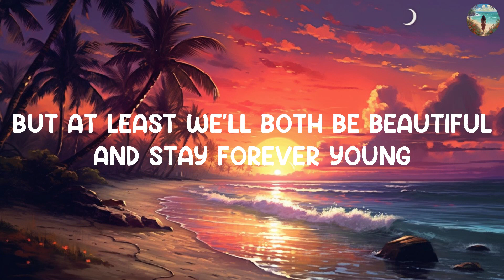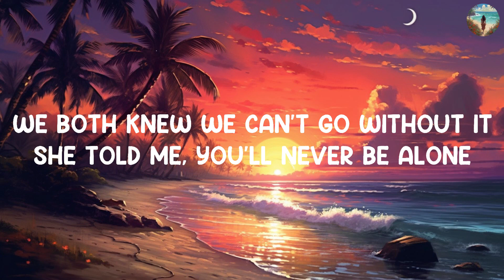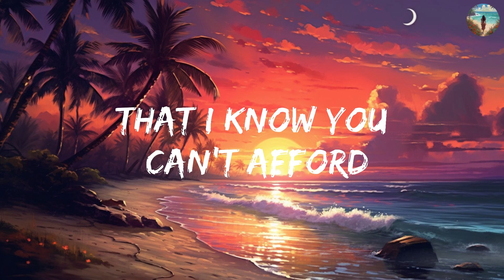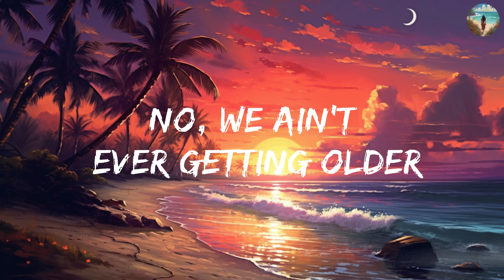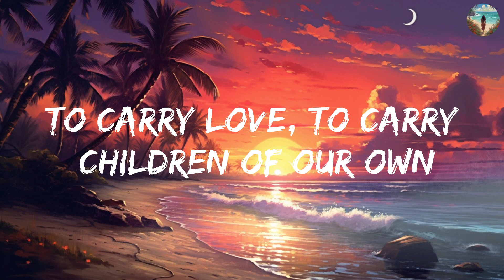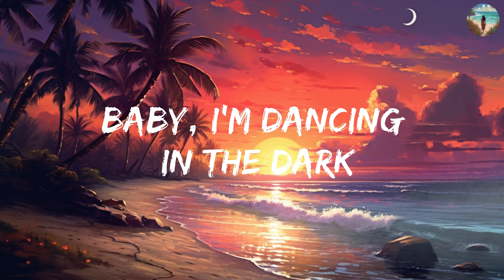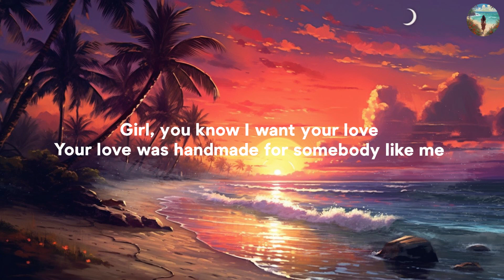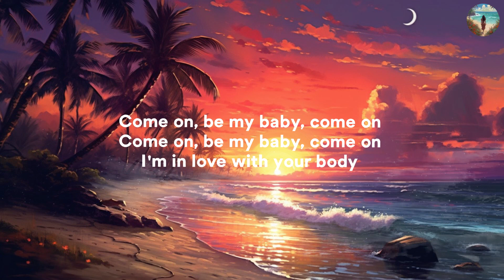Can't Feel My Face - The Weeknd (Lyrics) 🎵|| Mix Playlist || The Chainsmokers, Ed Sheeran Mix Lyrics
🎤 Lyrics: Can't Feel My Face - The Weeknd
[Verse 1]
And I know she'll be the death of me
At least we'll both be numb
And she'll always get the best of me
But at least we'll both be beautiful and stay forever young
This I know, yeah, this I know

[Pre-Chorus]
She told me, "Don't worry about it"
She told me, "Don't worry no more"
We both know we can't go without it
She told me, "You'll never be alone", oh, oh, woo

[Chorus]
I can't feel my face when I'm with you
But I love it, but I love it, oh

[Verse 2]
All the misery was necessary when we're deep in love
This I know (This I know), girl, I know

[Chorus]
I can't feel my face when I'm with you (I can't feel my face)
But I love it, but I love it, oh (But I love it)
I can't feel my face when I'm with you (I can't feel my face when I'm with you)
But I love it, but I love it, oh (But I love it, but I love it)

[Chorus]
But I love it, but I love it, oh (But I love it, oh, I love it)
I can't feel my face when I'm with you (Said, I can't feel my face)
But I love it, but I love it, oh (When I'm with you, baby, when I'm with you, baby)
Hey!